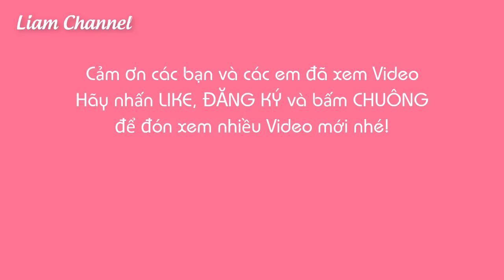Làm thiệp chúc Tết 2020 | How to Draw New Year Card | Liam Channel